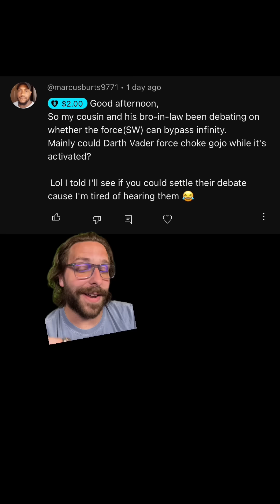Could Darth Vader Force Choke Gojo?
Would the Force be able to bypass infinity? Let's talk about it.